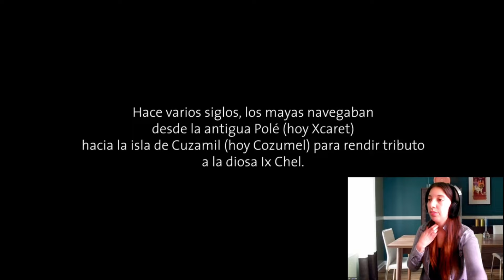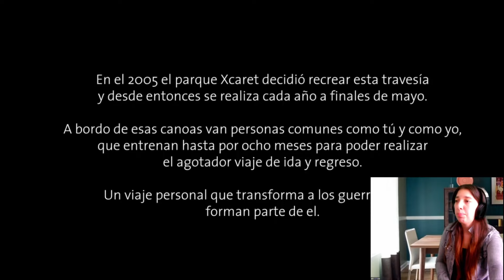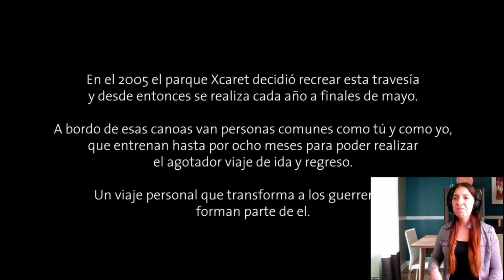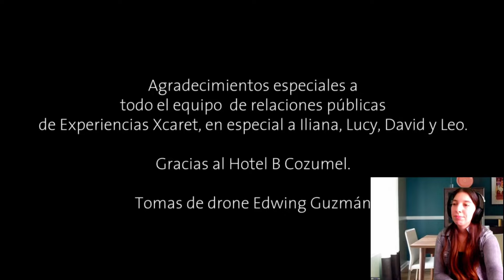MÉXICO ES UN PAIS CULTURALMENTE INCREIBLE! *❤️ TRAVESIA MAYA* URUGUAYA REACCIONA